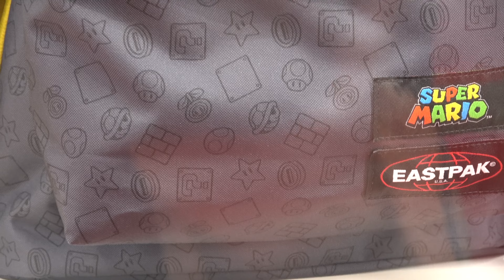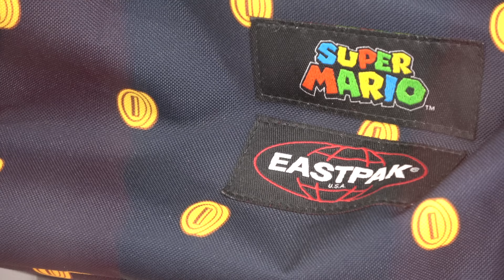[Super Mario x Eastpak] A look at the upcoming collection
We check out the upcoming Super Mario x Eastpak collection at Paris Games Week. Zooming in on some impressive details.